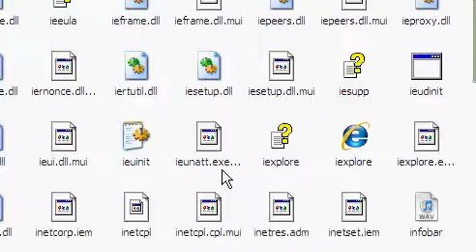Is this useless junk please tell me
hey i just wnated to knwo before i deleted it if it was useless cuz if it isnt im going to keep it but if its just useless and taking up space i need to delete it it in my local disk (c) and jusr tell me if i should keep it or not okay thanks :D